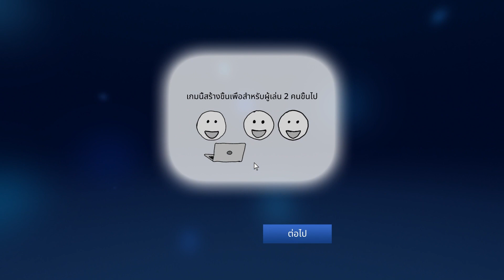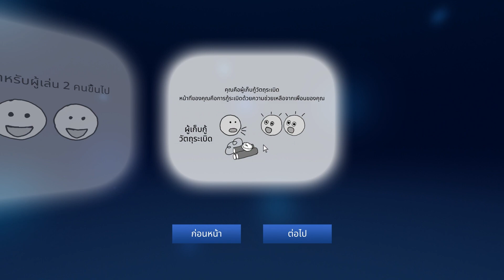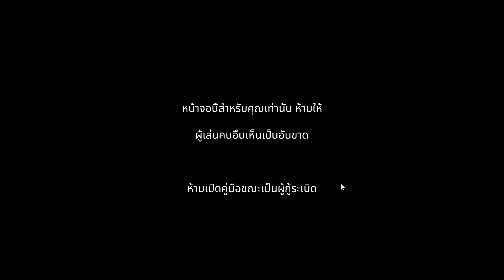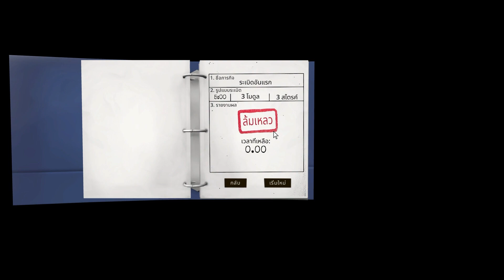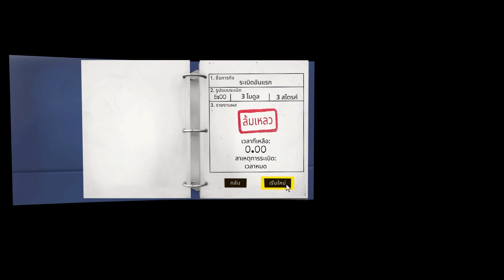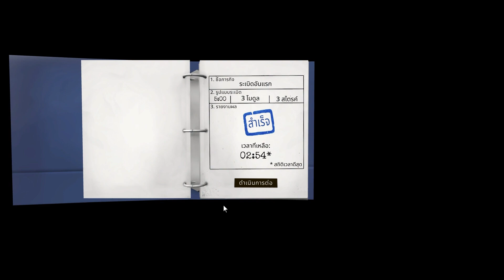Keep Talking and Nobody Explodes #1 ภารกิจกู้ระเบิด ของนักกู้ภัยระดับชาติ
การร่วมมือกันระหว่างช่อง @Manyou2134  และ @pjibgamer4060 กับวีระกรรม ที่ต้องช่วยโลกให้รอดพ้นเงื้อมมือของคนชั่ว ทั้งสองคนจะช่วยกันกู้ระเบิดได้หรือไม่ไปติดตามกัน